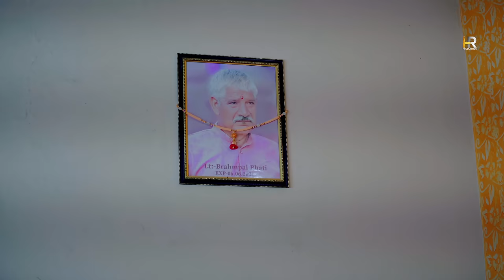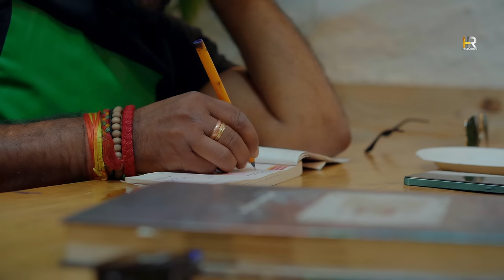मेल MEL | full Movie | Pratap Dhama | Megha Choudhary | Nourang | Ustad Monu Dhankad | New film 2023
Banner - HR PRODUCTION

Film Title - मेल MEL (Part-1)
Artists - Pratap Dhama, Megha Choudhary, Nourang Ustad (Rajender Kashyap), Monu Dhankad, Rajeev Sirohi, Usha Devi, Rukhsar Mansoori, Rajveer Singh Dangi, Shanky Aggarwal,

Spl. Thanks:- Uttar Kumar, Pratap Dhama, Monu Dhankad, Neetu Bhati & All Rajpur Village

Concept :- Uttar Kumar
Produced &  Directed by - Harish Chandra
Asst. Director - Suchitra Singh & Shanky Aggarwal
Cameramen - Kanhaiya Baghel, AKP Machhi Rapper & Prince Saini
Editor - Harish Chandra
Asstt. Editor : Kailash & Charan Singh
GFX : Harish Chandra
singer & Music - Akshit Rahi
Writer - Ashwani Rajpoot & K.K Rana
Lyrics - Krishan Dayma
Sound Recordist: Mahendra Kumar
Make up - Mustakim Ali  & Ajay
P.C.- Sandeep Shahlot

dehati film 2023
Pratap dhama Ki new movie
megha choudhary
Pratap dhama ki film
mel full movie

nourang ki comedy
haryanvi new movie
mel prtap dhama ki filam
haryanvi film
pratap ki filam
pratap aur nourang ki comedy
megha choudhary ki film
uttar kumar new movie
dehati new movie
nourang ustad ki comedy
Mel movie
pratap dhama aur uttar kumar ki movie
pratap dhama new movie 2023
nourang ki film
uttar kumar new movie 2023
nourang ki new movie
mel
norang ki picture
megha choudhary movie haryanvi
pratap dhama new movie
Megha choudhary ki new movie
mannu ki film
प्रताप कुमार की फ़िल्म
norang ki nai movie
Uttar Kumar ki movie
uttar kumar movie
dhakad chhora
मेल
uttar kumar ki new movie
dhaakad chhora ki film
uttar kumar ki film
uttar kumar ki nai movie
mel मेल full
uttar kumar
uttam kumar ki movie
dhakad chora ki film
mannu ki picture
pratap kumar ki film
mannu ke bhai ki filam
मेल full
Mel full film
मेल फूल पार्ट
Mel मेल  movie

मेघा चौधरी की फ़िल्म
न्यू फ़िल्म मेघा की
megha choudhary aur pratap ki filam
megha choudhary aur uttar kumar ki film
new film megha choudhary
haryanvi movie
mannu ki movie
haryanvi film

मेल MEL | full Movie

mel
mel part 1
haryanvi movie
mel movie
mela movie
mel part 2
male movie
mela film
uttar kumar new movie 202
mel film
mannu ki film
mail
mail movie pratap dhama
uttar kumar movie
male part 1
mela movie pratap dhama
mail part 1
mal movie
mel bhag 1
mel pratap dhama movie
uttar kumar
haryanvi film
new haryanvi movie
uttar kumar ki nai film
mela
dehati movie
hr production
haryanvi movie 2023
mel haryanvi movie
uttam kumar ki nai movie
dhakad chhora new movie
mal
mel part 3
मेल
uttar kumar ki new film
उत्तर कुमार की नई मूवी
haryanvi new movie
uttam kumar ki new movie
mel bhag 3
dehati film
dhakad chhora
dhaakad chhora ki nai film
haryana movie
utter new movie 2023
mail part 3
dhaakad chhora film
mel movie part 1
film
mannu ki nai movie
मेला फिल्म
utterly kumar new movie
pratap dhama ki nai movie
uttar kumar movies
dhaakad chhora ki nai movie
dhaakad chhora ki movie
new haryanvi movie 2023
male
pratap dhama movie
mail movie
dhaakad chhora ki picture
manoj ki film
haryanvi movies
dhakad chora ki nai movie
dhakad chora ki movie
mel movie part 3
haryanvi movie new
mel 1
मेल फिल्म
mel full movie
pratap dhama
uttar kumar ki picture
mel movie pratap dhama
mel ka pahla bhag
mannu ki nai film
hr production channel
pratap kumar new movie
mel bhag 2
male uttar kumar movie
mel movie part 2
pratap dhama ki movie
movies 2023 full movie
norang ki comedy
uttar kumar ki new movie 2023
dhakad chora movie
dehati movie uttar kumar full movie
mel picture
rajlaxmi channel
uttar kumar ki nai picture
uatt kumar movies 2023
new movie
mannu ki picture
haryanvi picture
mel film ka pahla bhag
mannu ki movie
uttam kumar ki film
new uttar kumar movies 2023
uttam kumar ki nai film
उत्तर कुमार की नई फिल्म
movie
new dehati movie
haryanvi movie uttar kumar
male movie pratap dhama
uttam kumar new movie
male film
uttar kumar new film
partap kumar movie 2022
उत्तर कुमार की फिल्म
mail movie part 1
male picture
dhaakad chhora
mela movie uttar kumar
new movie 2023
male part 2
mela part 1
उत्तर कुमार की मूवी
mel film part 1
pratap dhama ki mel movie
male haryanvi movie
धाकड़ छोरा की फिल्म
haryanvi movie male
मेल Full
mannu ki new movie
dhaakad chhora ki nai picture
uttar kumar new movie 2023 hd
धाकड़ छोरा की नई फिल्म
mel part1
mel dehati movie
dhaakad chhora ki new movie
male movie part 1
nai movie
mel movie uttar kumar
uttar kumar new song
uttar kumar ki mel movie
mel movie haryanvi
male full movie
mannu ki new film
mel pahla bhag
new movie uttar kumar
uttam kumar movie
uttar kumar ki movie nai
uttar kumar movie new
mela movie haryanvi